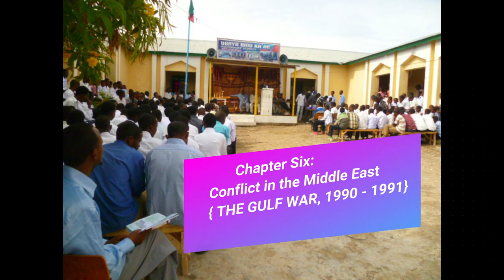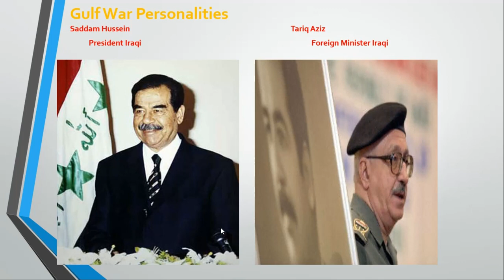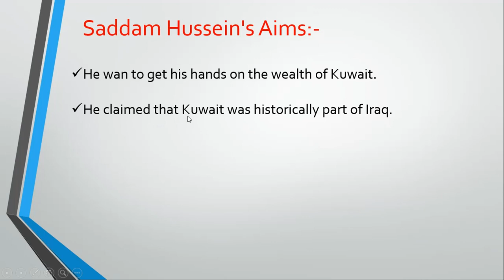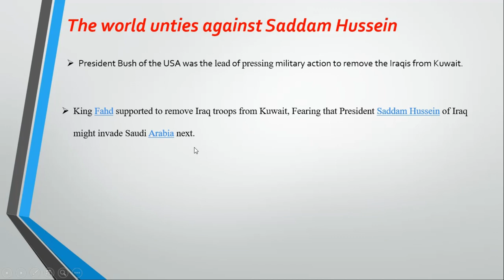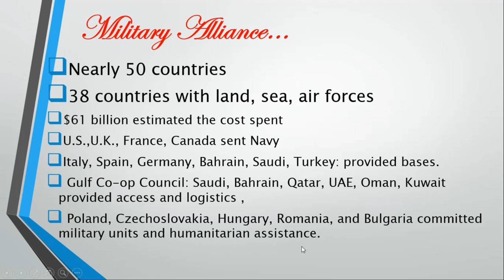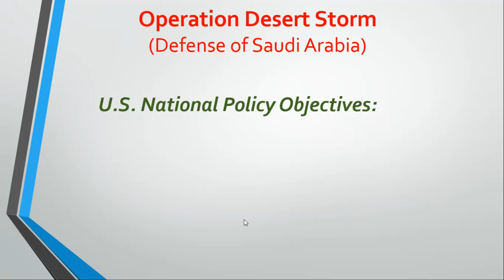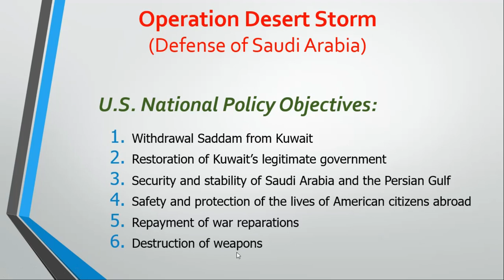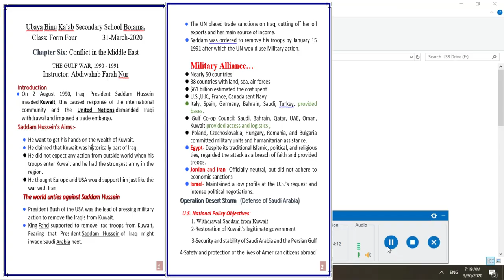Form Four/ History / Chapter Six: Conflict in the Middle East { THE GULF WAR} / Ubaya School